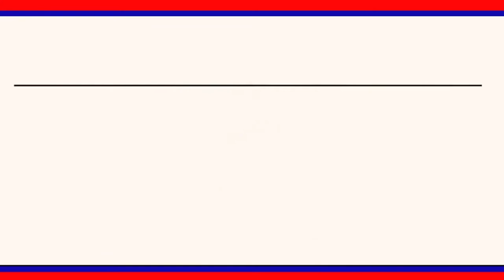రుద్రంగి మండల కేంద్రంలో ఘనంగాగణతంత్ర దినోత్సవ వేడుకలు ......... || LRT NEWS